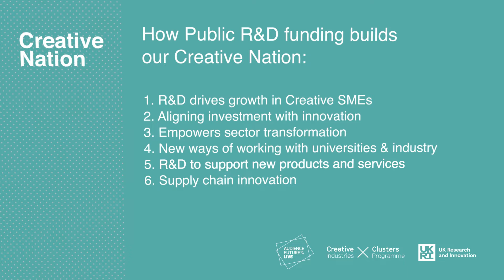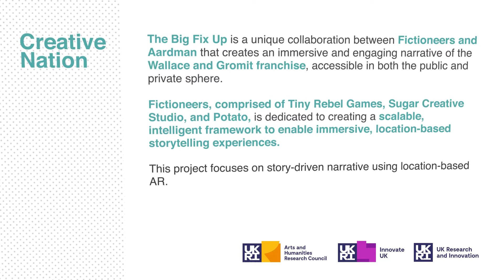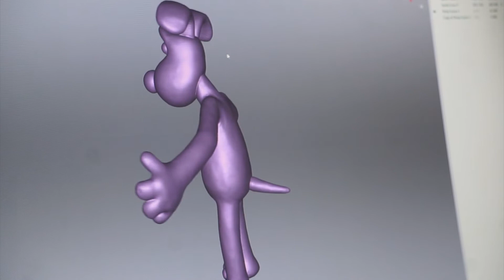CET: ‘The Big Fix Up’ - How R&D funding supported new products and services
The UK’s Creative Industries contribute over £115 billion to the country’s economy - more than life sciences, aerospace and automotive combined.

In 2018, the UK government made its largest ever R&D investment of £95m into the sector through UKRI as two major challenge programmes - the Audience of the Future and Creative Industries Clusters. This funding has since doubled with partner co-investment, and is still growing.

As part of a mini-series, this case study video story highlights the impact of the investment, revealing how the public R&D funding from UKRI led to the development of new products and services with Wallace & Gromit ‘The Big Fix Up’ from a unique collaboration between Fictioneers and Aardman.